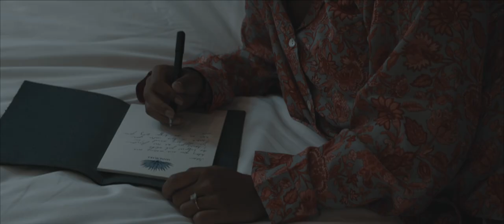A stunning summer wedding at Marylebone Town Hall in London by Story Of Your Day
More wedding films from Story Of Your Day